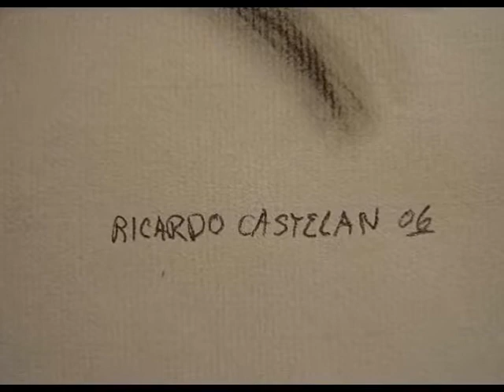Ricardo Castelan promo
Ricardo´s pictures 2006...